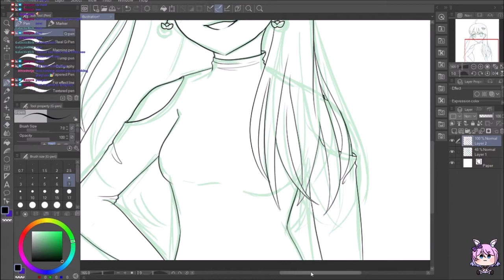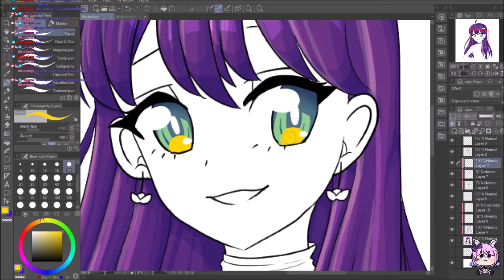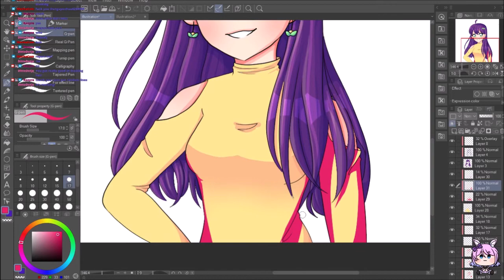.: Timelapse :. LucyKimber Fanart ❤️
2 hours